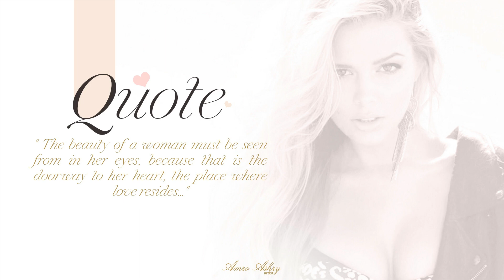Hyper Realistic Girl Drawing - Time-Lapses | Morning Beauty by Artist Amro Ashry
Turn your home into a museum with the addition of modern and contemporary wall art. This artwork is an incredible way to add visual interest to any room. Enjoy a conversation starter in your space when you hang high-quality wall art from Artist Amro Ashry in a hallway, living room, bedroom or modern bathroom. This unique art comes in a huge array of styles that will bring your space into the new century and beyond and make your House Beautiful.

The final renderings are very close to traditional photos. Most of his work is based on romance, social idols, and the representation of the feminine. He creates art that speaks to people's hearts and exhibits the hidden beauty that is beyond common realities and mixing of different colors and textures stimulates deep contrast that appeals to the eye and makes his works lively. His portraits are characterized by deep backgrounds of digitally mixed bright and dark colors that contrast sharply, yet resonate seamlessly with the subject.